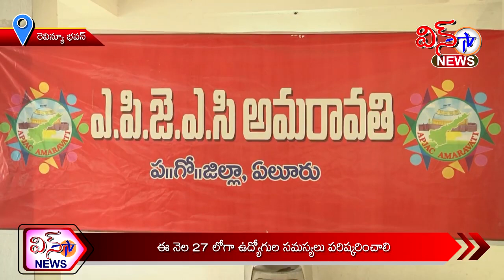WIN TV:24 10 2021: ఈనెల 27 లోగా ఉద్యోగుల సమస్యలు పరిష్కరించాలి